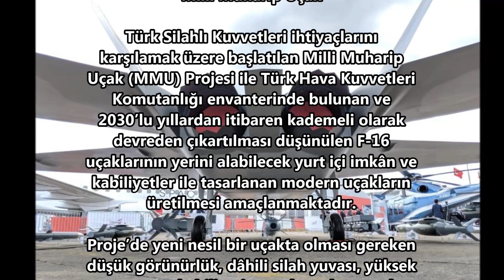KAAN TF-X İngilizce Tanıtım Videosu (Türkçe Altyazılı) Milli Muharip Uçak MMU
Milli Muharip Uçak MMU İngilizce Tanıtım Videosu Türkçe Alt Yazılı, F-16 ların Yerini Alacak TF-X Savaş Uçağı